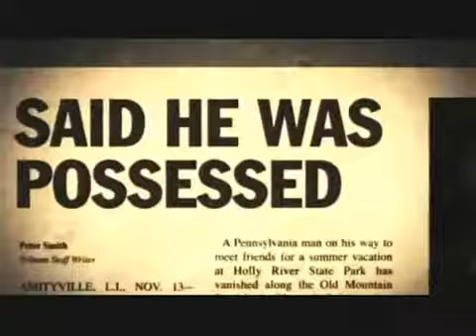Behind The Scenes of the Horror Classic Remake, The Amityville Horror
special behind the scenes